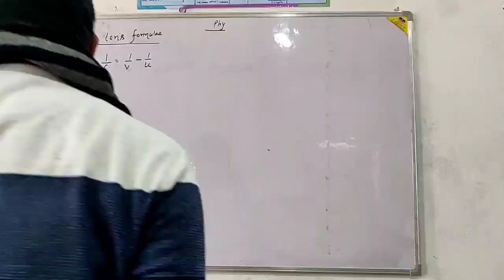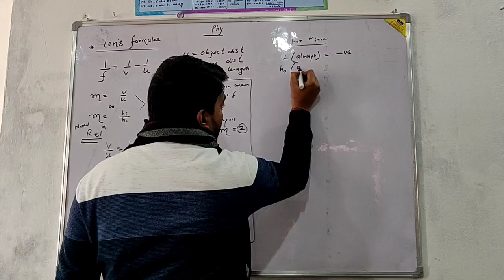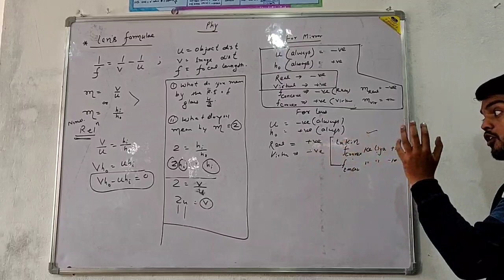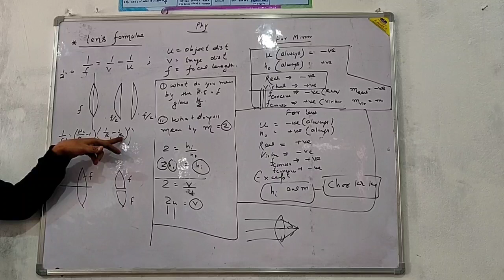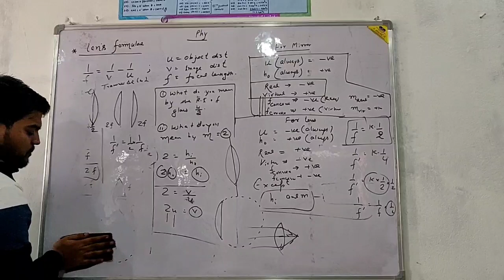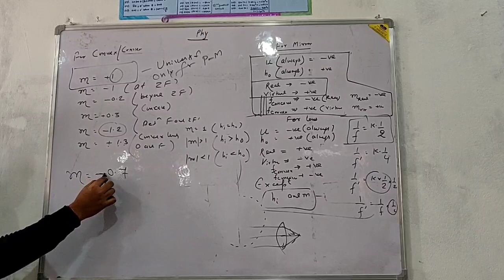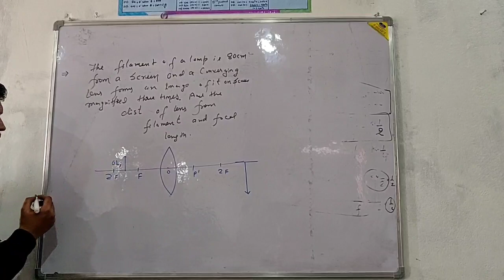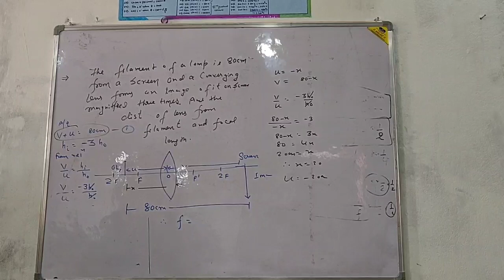L-06 on Refraction of light